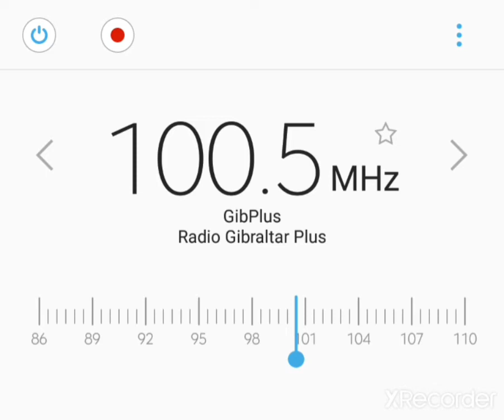Radio Gibraltar Plus 100.5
TROPO : West Coast Of Oran Algeria